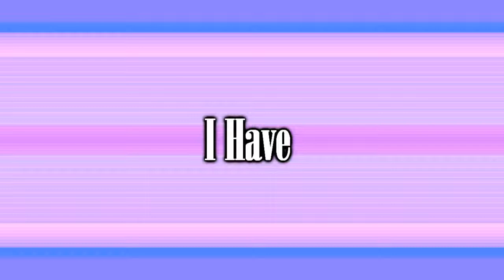[MOVED TO ANOTHER CHANNEL]